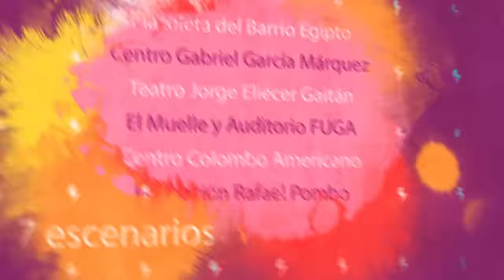PREPÁRENSE PARA FESTIVAL CENTRO 2016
¿Preparado para conocer el cartel de Festival Centro 2016? Pronto tendremos noticias para ti.